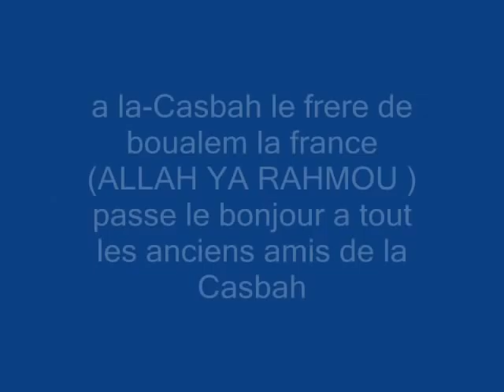la Casbah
mafoud nee le 27/03/1921 a la casbah alger et le frere de boualem la france ( ALLAH YA RAHMOU )